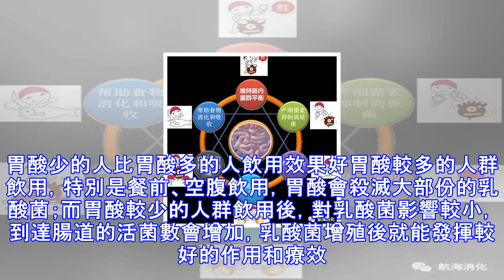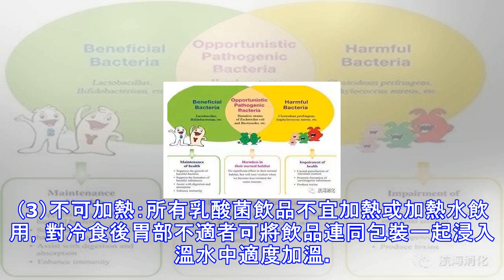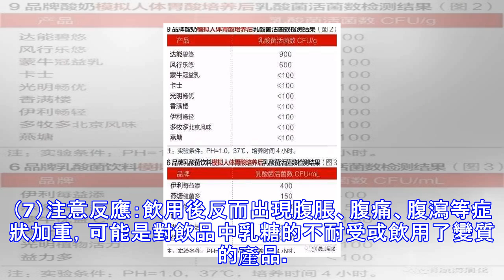胃腸不好，乳酸菌飲品如何喝？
市場上乳酸菌飲品琳琅滿目，主要有低溫型、常溫型乳酸菌飲料和酸奶三大類，這些飲品適合你嗎？怎麼飲用？飲用哪種好？讓我們一起聊聊當你胃腸不好時，如何正確飲用乳酸菌飲品。作者丨朱海杭腸道內的乳酸菌作用真不小腸道健康的關鍵在於腸道內好的細菌和壞的細菌處於平衡狀態，好的益生菌數量大於或者等於壞的致病菌數量時，腸道健康。相反，當腸道內致病菌占優勢時，腸道健康就會亮起紅燈，腹瀉、便秘、腹痛、腹脹、食慾減退等腸胃功能紊亂問題會隨之而來。乳生菌是腸道內益生菌中數量最多、研究最多、保健作用最好的菌種之一。喝了乳酸菌飲品後，如果活的乳酸菌能順利通過胃腔達到小腸和大腸，就能大量繁殖，能夠平衡腸道好壞菌群比例的失調，形...